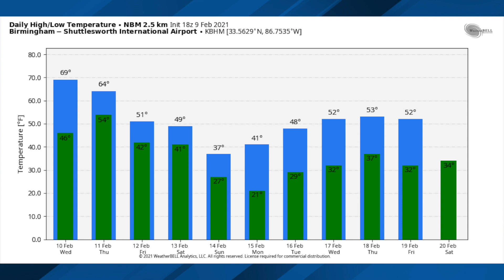February 9, 2021 Weather Xtreme Video - Afternoon Edition